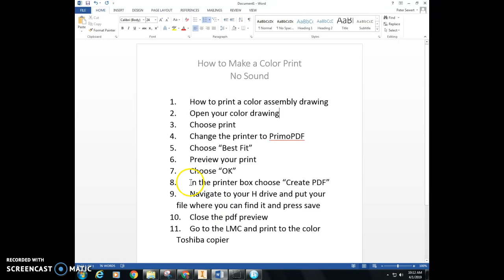Color Printing an Assembly Drawing